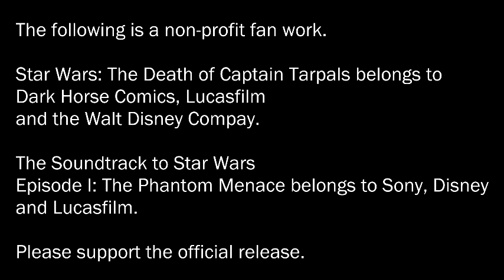COMIC DUB: Star Wars Tales: The Death of Captain Tarpals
Before Jar Jar held the title of Darth, he was known as the death of Captain Tarpals. Shed a tear at the tragic backstory of one of the most beloved Star Wars characters.